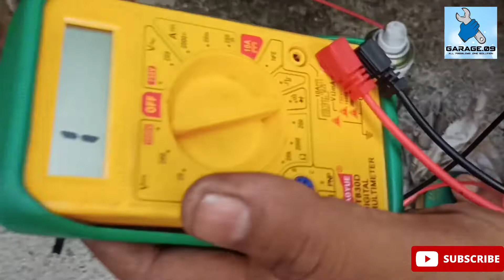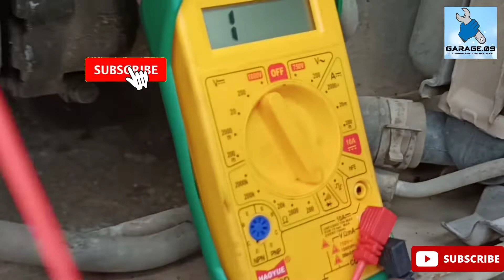ac कम्प्रेसर बार बार फ्यूज क्यो उड़ा रहा था First on YouTube कम खर्चे में करे ठीक घर पर ही